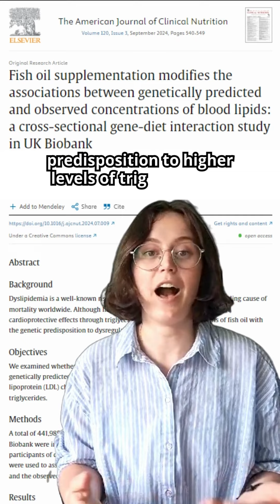Fish Oil Supplements and Your Health: The Good and the Bad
Could it really be true that seafood lovers are healthier than those of us less well-oiled? In this video, we take a look at some of the research.

Read the full article via the link in the comments!